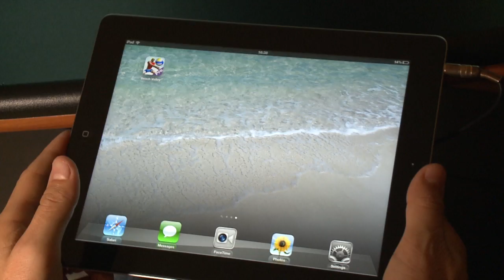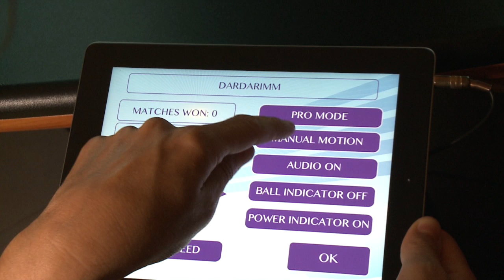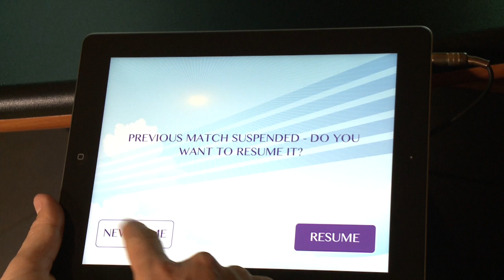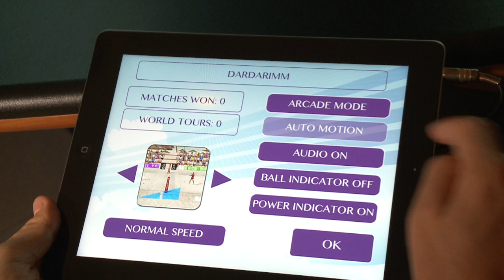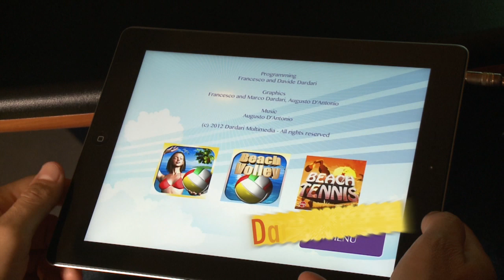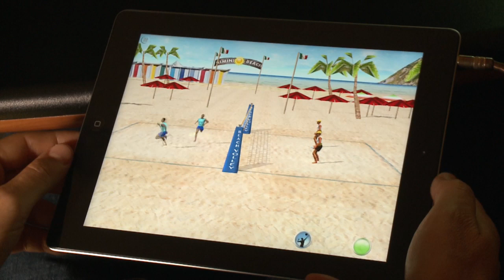Beach Volley Pro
After the great success of beach volleyball iOverTheNet (our "vintage" game inspired by the glorious Amiga version), Dardari Multimedia launches new totally renovated "Beach Volley Pro".
Enjoy the most beautiful beaches in the world in exciting tournaments against increasingly aggressive opponents, or multiplayer against your friends.
The different modes of control of the player will meet all your needs, from player "arcade" than "professional." There is of course the classic system of control with the spike made using the "swipe" on the screen: a faster "swipe" = more powerful shoot!

- 15 teams (male and female) with different characteristics
- 15 different beaches
- tutorial
- practice
- Mode "Championship", an exciting tournament in the beaches around the world
- difficult level increases with the progress of the tournament
- "arcade" and "professional" mode, with the possibility to choose whether to move the player automatically
- variable opponents AI
- 3D and HD graphics
- Multiplayer Bluetooth and GameCenter, reccomended!

- The game is "universal", compatible with iPhone (from 4) and iPad
- Supports retina display

c) 2012 by Dardari Multimedia (Dardari Bros)